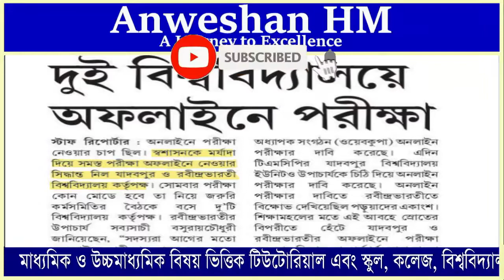RBU exam update, JU Exam in Offline mode, যাদবপুর ও রবীন্দ্রভারতীতে অফলাইন সেমিস্টার পরীক্ষা